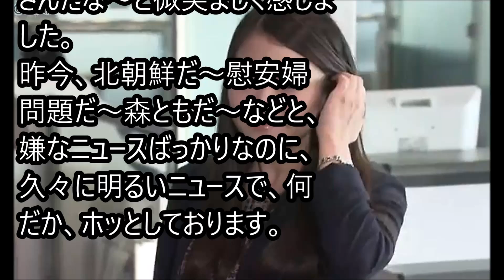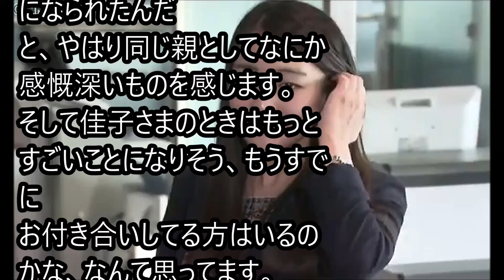【皇室】眞子様のご婚約、嬉しい半面どこか寂しくなる自分がいます。